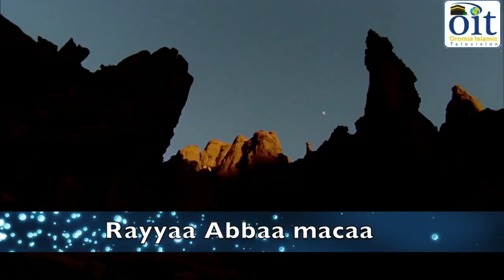Dogongora Tawbaa Keeysa Jiru Shk Amin Ibroo kutaa 2ffaa